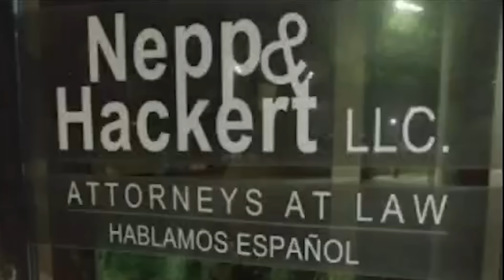Kaftanka Siyaasada 459, Xiriirka Muuse Biixi, Dani iyo Itoobiya "Xog Culus"